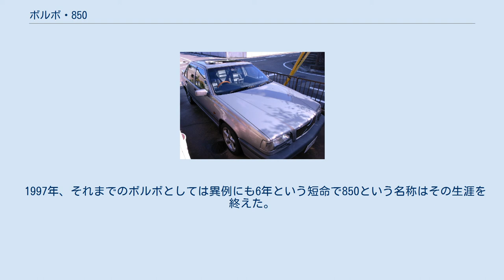ボルボ・850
ボルボ・850とは、1991年に発表、各国で1992年モデルとして発売されたボルボの中型車。
セダンとステーションワゴン(エステート)があった。
 1993年まで併売された240シリーズの後継機種として約5年の歳月をかけて開発された。
エンジン横置きのFWDレイアウトを採用し、直列5気筒エンジン（基本的にはポルシェが開発に関与した960の直6から1シリンダー減らした設計）を搭載し、以後のボルボ各社の設計に大きな影響を与えたエポックメイキングなモデルである（FFレイアウトを採用したことで、これまでのFRモデルの長所であったサイズのわりに驚異的に小さい回転半径という特色は失われた）。
 当初はボルボセダン伝統の6ライトスタイルのセダン一種であったが、1993年にはワゴンモデルが追加され、セダンを凌ぐ人気を博した。
 エンジンバリエーションは全て直列5気筒で、日本市場では最初にDOHC20バルブ搭載車(GLT/2.5 20V)がリリースされ、続いてDOHC10バルブ(GL/GLE/S2.5/2.5)、ターボチャージャー付（チューンにより850ターボ、T-5、2.5T、T-5R、Rなど）と順次バリエーションが拡充された。
チューニングはポルシェが担当。
ミッションはアイシンワーナー。
 のちに最終限定モデルとして、クラシック（2.5T/2.5 20V）がセダン・エステート共に台数限定で販売され、国内販売を終了した。
 一から新設計された850は「従来のボルボとの共通点は事実上ゼロ」といえるほどのニューモデルであり、当時の安全第一だが鈍重なイメージが強かったボルボのイメージを180度変えるモデルとなった。
また、850の戦略的なBTCC（英国ツーリングカー選手権）の参戦によって「ボルボ＝スポーティー」という現在まで受け継がれる確たるイメージを定着させ、特に市販車としては限定スペシャルモデルの850T-5R、850R（いずれもターボモデル）は即完売するなど、これまでにない大ヒットとなった。
 日本市場では850が1990年代のステーションワゴンブームの火付け役となり、スバル・レガシィや日産・ステージアなどの日本の自動車メーカーのステーションワゴンに大きな影響を与えた。
並行輸入を含めボルボとしては未曾有の台数が輸入された。
 なお、850エステートは1994年度グッドデザイン大賞を受賞している。
 1997年、それまでのボルボとしては異例にも6年という短命で850という名称はその生涯を終えた。
ビッグマイナーチェンジを受けてS70/V70と改名され、2000年のフルモデルチェンジでS60、2代目V70にバトンタッチされた。